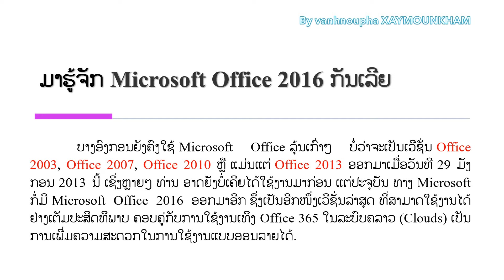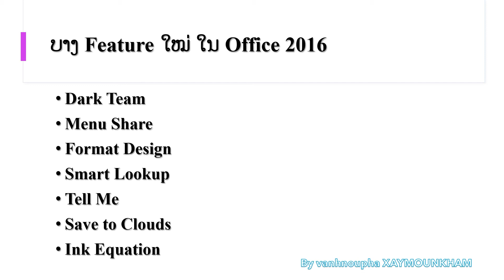ການປ່ຽນແປງໃໝ່ໃນອັອບຟິກ 2016-New feature Microsoft Office 2016-Feature-vanhnoupha XMK